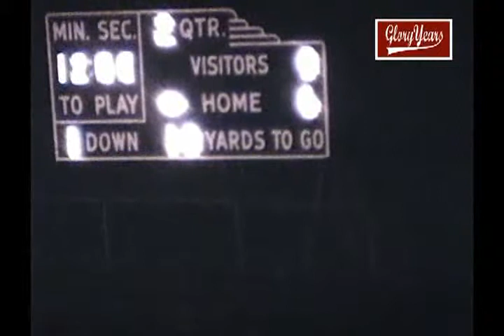Pendleton Hts vs Madison Hts 1983 Indiana Football (2 of 3)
GloryYears.com Presents - Pendleton Hts vs Madison Hts 1983 Indiana Football (2 of 3)-r7480